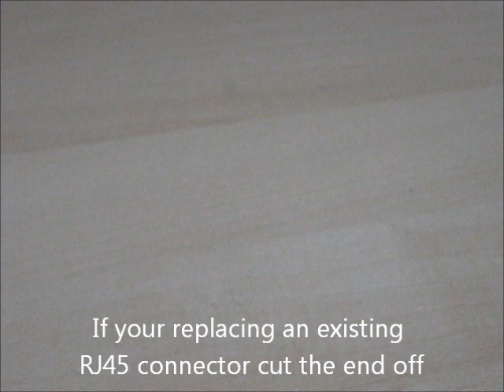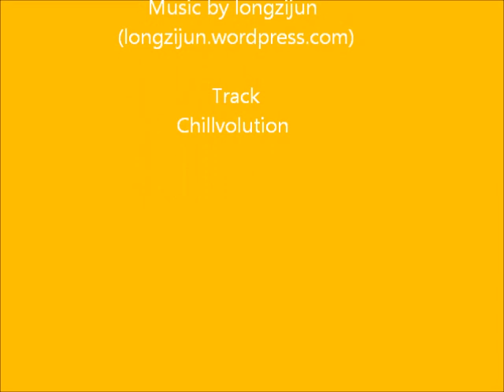How to crimp an RJ45 / Ethernet Cat5e / Cat 6e cable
Quick and easy step by step guide on how to crimp a cable so that it can be used for network connectivity.